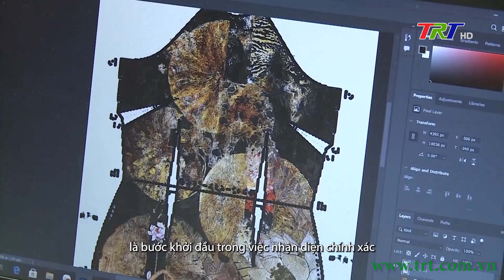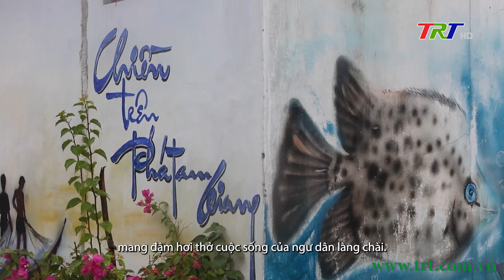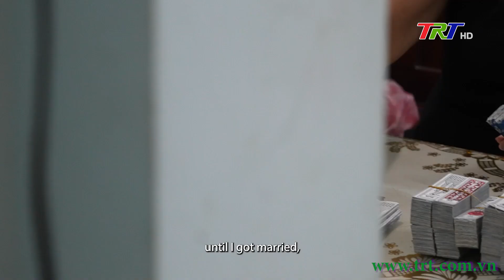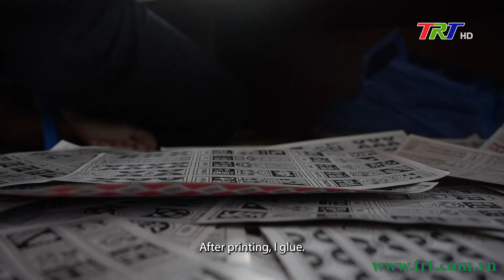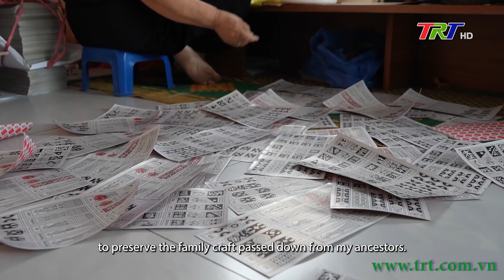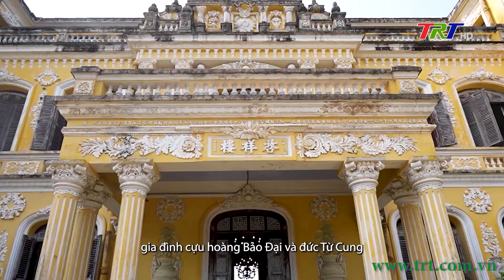Hue's Colours - 17/08/2024